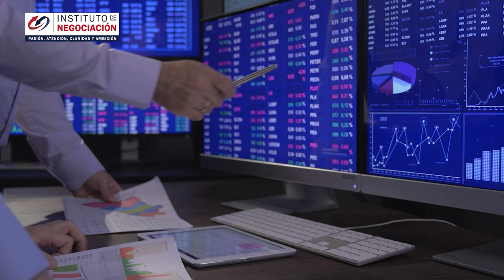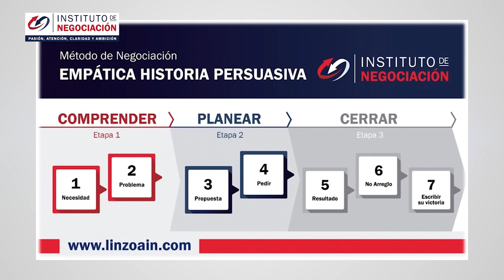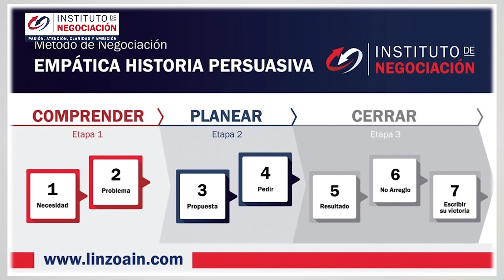El Arte De Negociar Y Persuadir - Tips Negociación Empresarial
👉🏻 El destacado experto internacional en negociación, Pablo M. Linzoain, muestra El Arte De Negociar Y Persuadir - Tips Negociación Empresarial

Obtene tu copia de mi libro